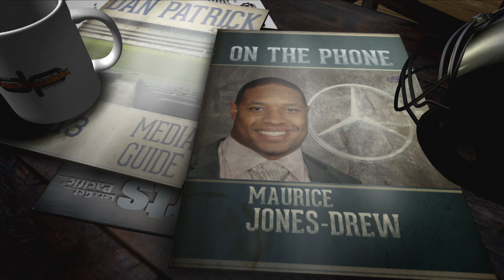Maurice Jones-Drew Talks Le'Veon, Rams, Saquon & More w/Dan Patrick | Full Interview | 9/10/18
NFL Network's Maurice Jones-Drew and Dan Patrick talk Rams, Saquon Barkley, Le'Veon Bell & more!